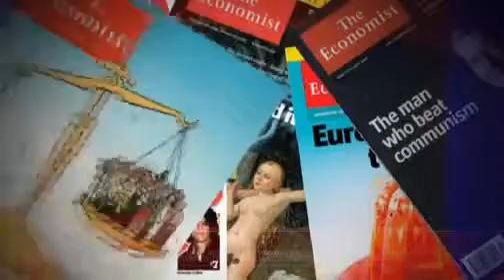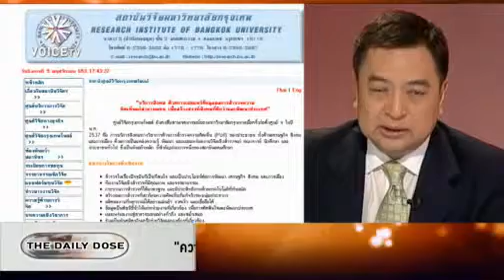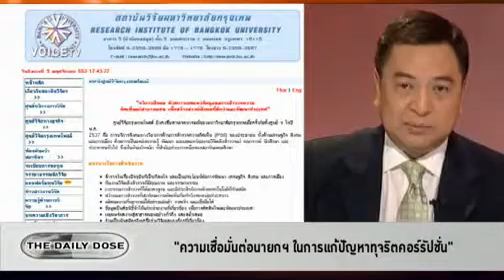The Daily Dose Special 9/11/10 Part1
พลตรีสนั่น ขจรประศาสน์ กับกระบวนการปรองดอง

พลตรีสนั่น กับการเดินสาย ปรองดองกับ ทุกฝ่าย เสื้อเหลือง เสื้อแดง ฝ่ายค้าน รัฐบาล และล่าสุด ได้พบ อดีตนายกฯ พ.ต.ท.ทักษิณ ชินวัตร ที่นอร์เวย์ แค่ 15 นาที แต่ได้คุยเรื่องแนวทางปรองดอง

Produced by VoiceTV
9 พฤศจิกายน 2553 เวลา 20:26 น.